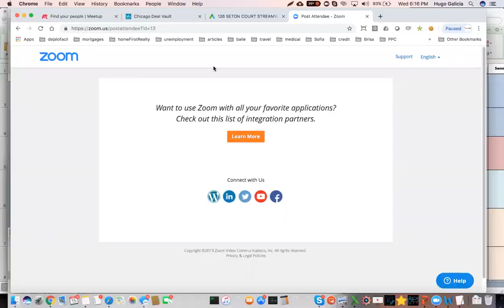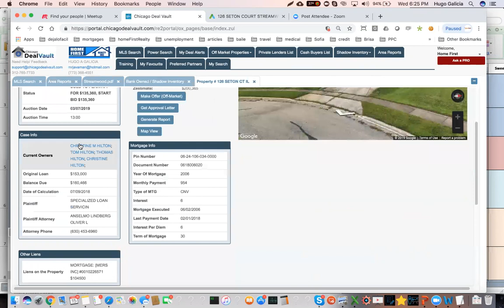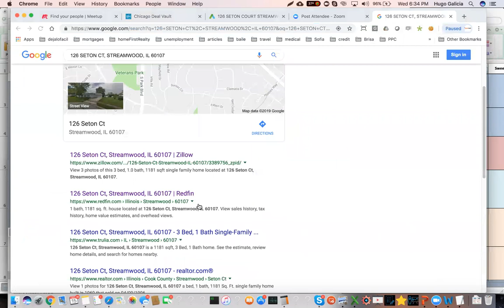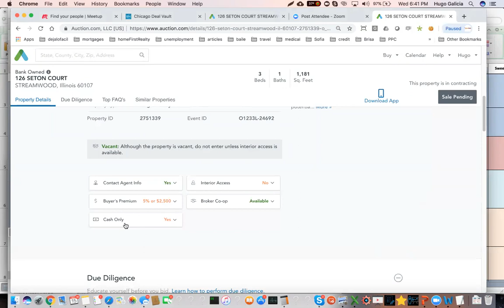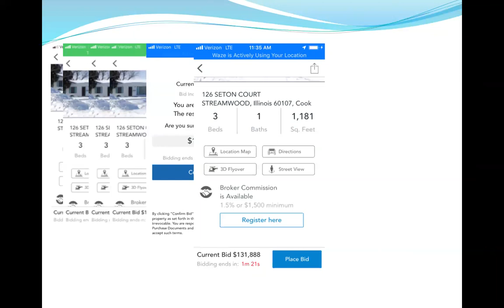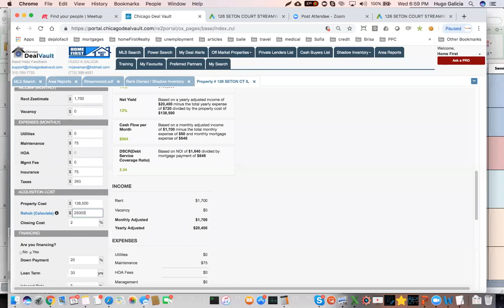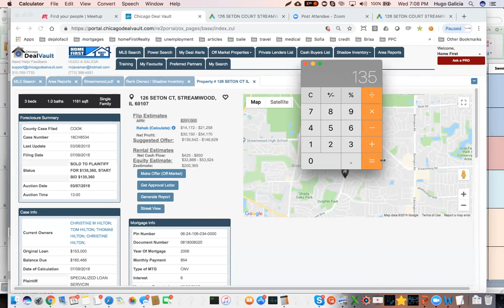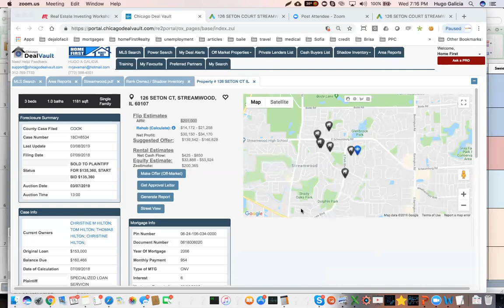Light to Shadow Inventory_v2